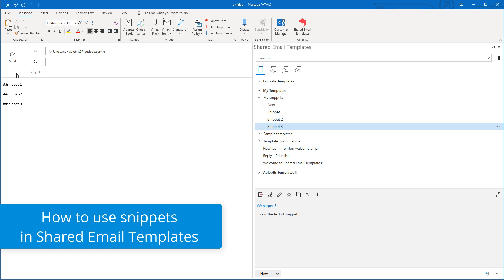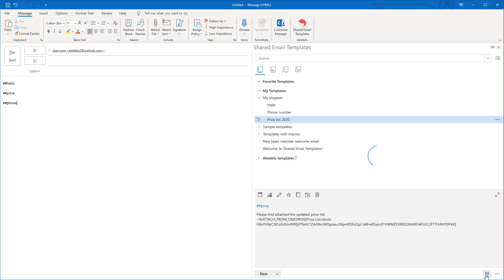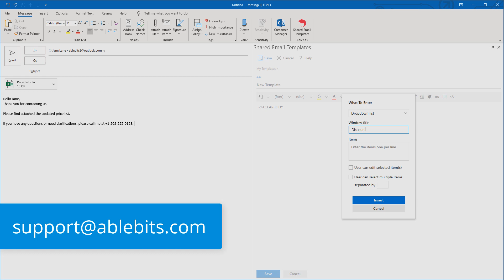Create and use snippets in Shared Email Templates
This feature is inspired by our customers' requests and feedback and we are happy to introduce it in the Beta 3 version of Shared Email Templates. In short, snippets are templates for templates. You can create a number of snippets and then construct your templates or email messages by using them in different combinations and order.